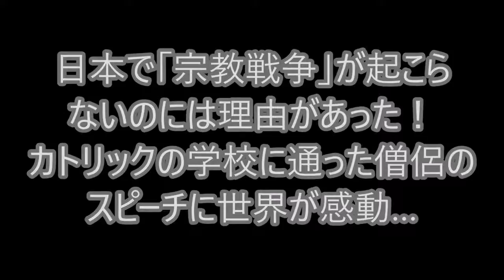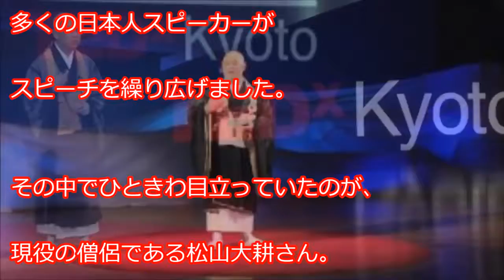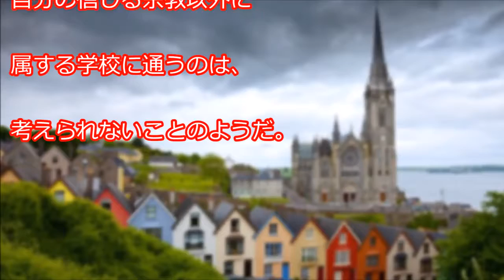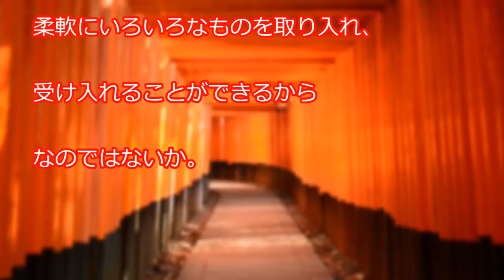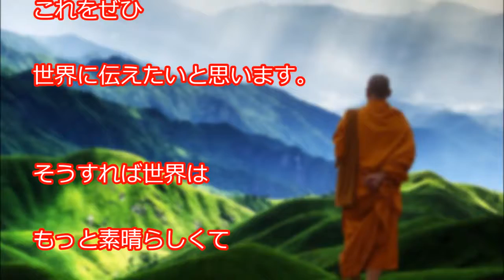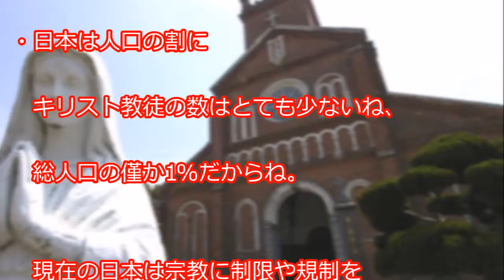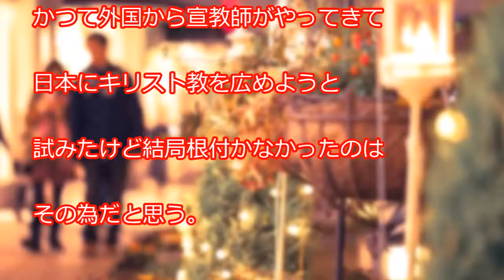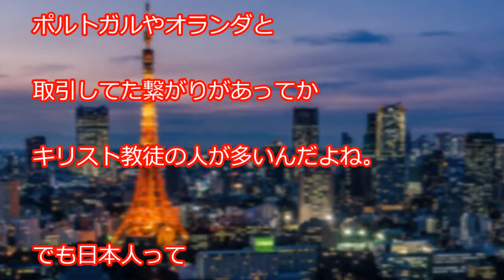【HD】 日本で「宗教による争い」が起こらないのには理由があった！カト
日本で「宗教による争い」が起こらないのには理由があった！カトリックの学校に通った僧侶のスピーチに世界が感動…【海外の反応】 日本は